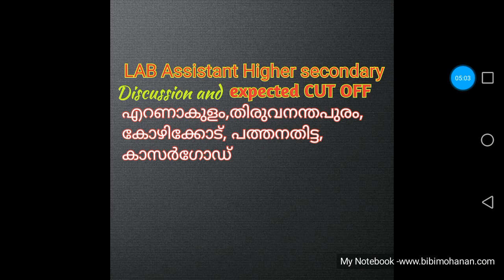Expected CUT OFF marks for Lab Assistant exam on 28 July 2018